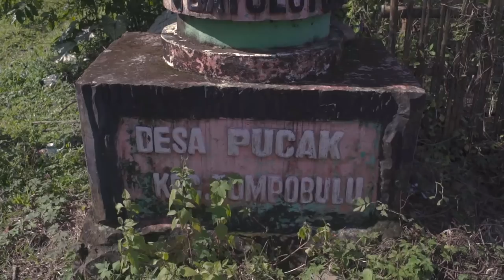SURVEY LOKASI 1 'MUSIK HUTAN 2018'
Musik hutan itu cara mudah belajar, mengenal dan mencintai indonesia dengan musik, seni dan, film